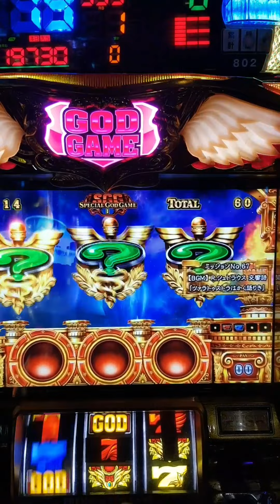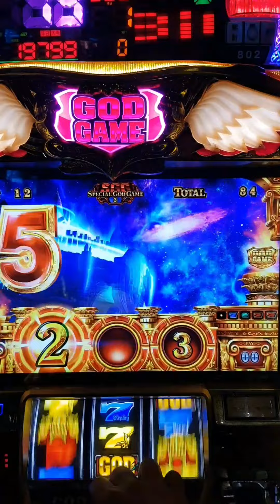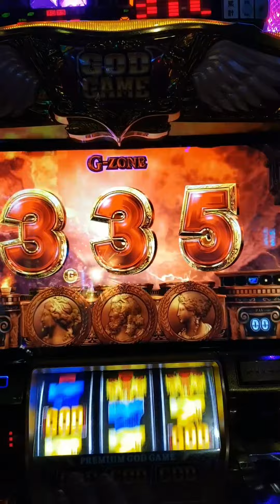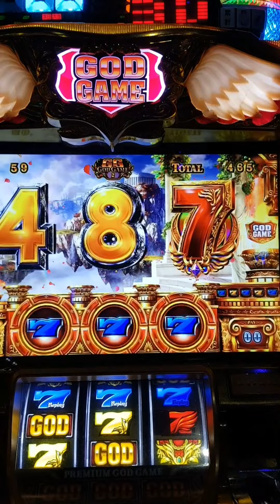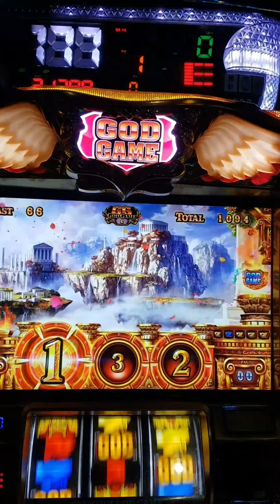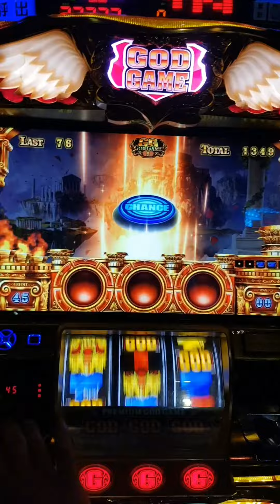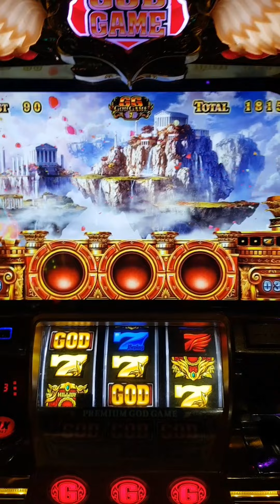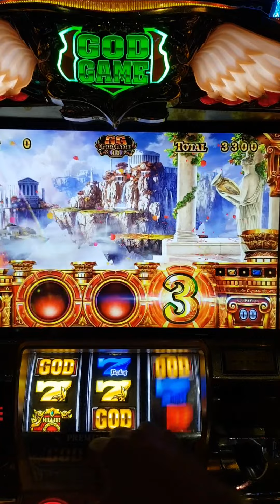凱旋-凍結炸裂演出，突破自己個人記錄(上)